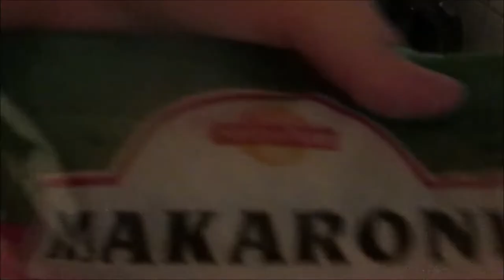Makarooni&Jauhelihakastike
1. pussi makaroonia
2. Jauheliha
3. kolme purkkia kermaviiliä
4. kolme ranchdippiä
5. Hyvää viikonloppua